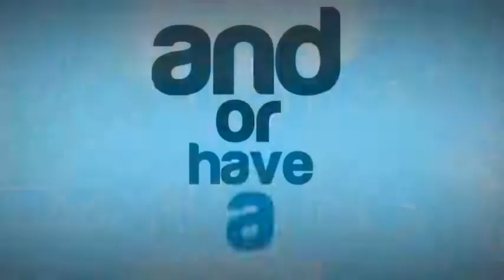GTA 5 Online Multiplayer Funny Gameplay Moments#11 GTA V Beach Sex Glitch and More!